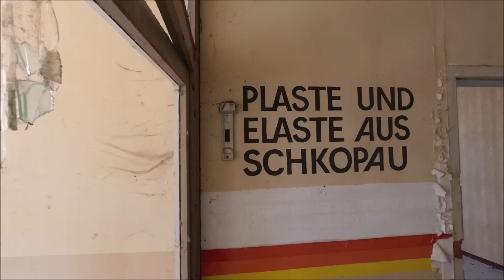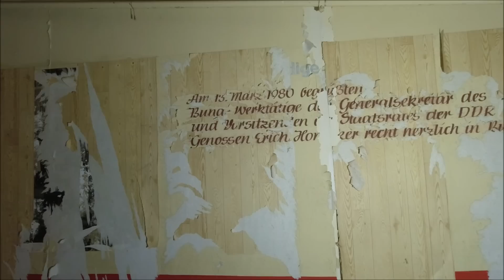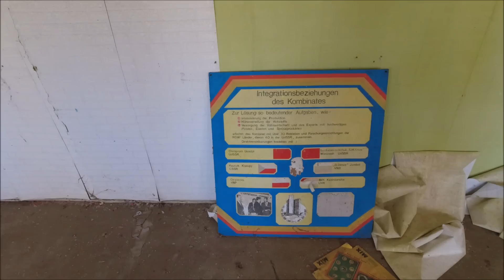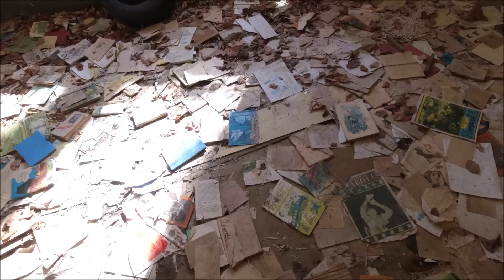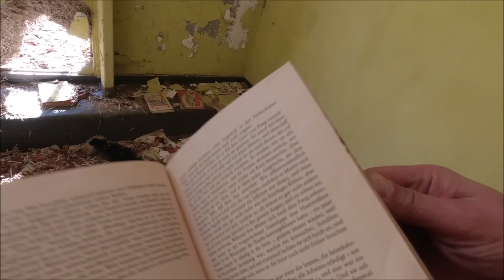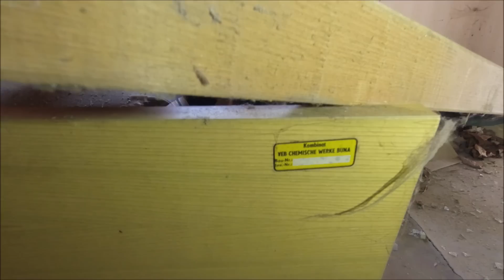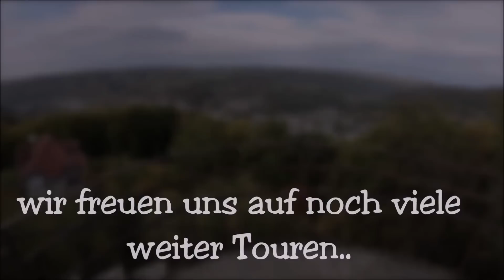Ein verlassenes DDR Feriencamp besucht, Relikte einer anderen Zeit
Entdeckungen teilhaben.